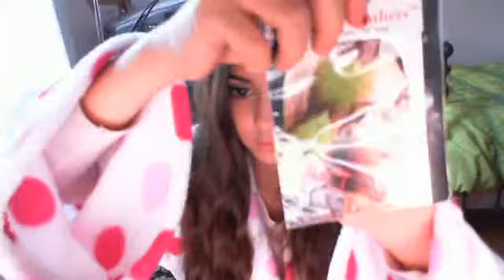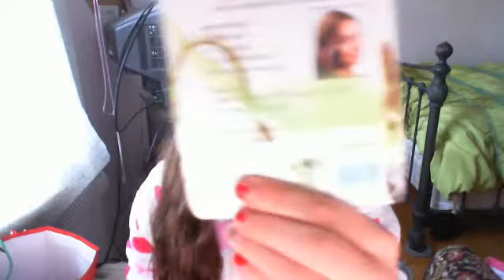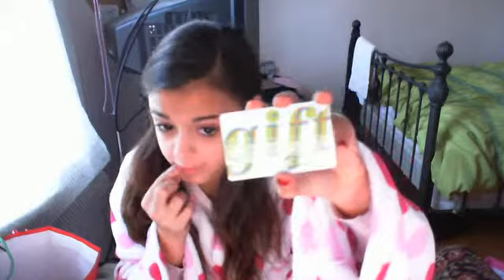christmas haul!!! :) 2012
MERRRYYYY CHRISTMAS!